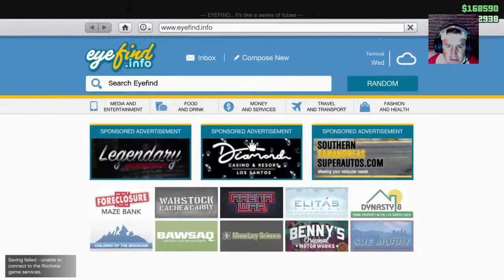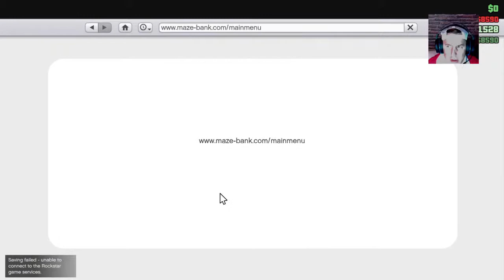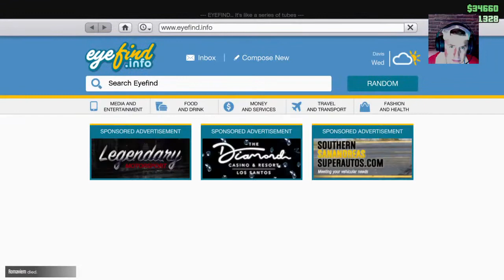Stefan streamed GTA 5 online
Wie da Stefan auf GTA imma besser wird und mit´n Erkan zusammen andere einladen tut, dass sie als Gang Los Santons unsichererer machen tun.
Erst bei speedy Tron-Style Motorrad Rennen, dann Vespuccis Job Style mit Mini und Cop Cars!
Yo! Wasss geeeeeht!

Plus wir zeigen Blick hinter die Kulisse von unsere ERKAN & STEFEN LIVE TOUR 2020. Tickets

Wallah, wir antworten und kommentieren natürlisch persönlisch, Doppelschwör!
Haust du Abo rein!